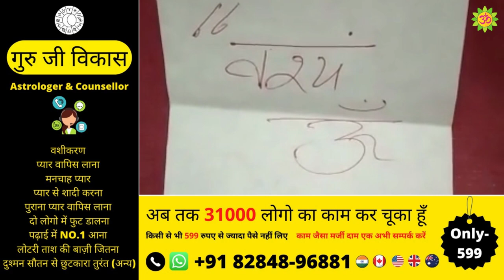रात को कागज पर प्यार का नाम लिखकर सो जाओ सुबह वशीकरण 100 % पका। यह मेरा वादा हे | Pandit Vikaas Ji